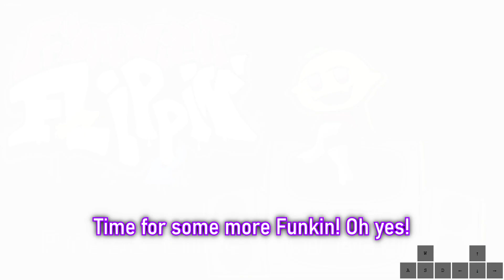This Friday Night Funkin' Mod Is Flippin Weird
I played this really cool mod that swaps the characters places. Senpai now takes BF's place and battles for Lemon Monster's love! It's very cursed, but a cool idea. The mod is still in development and I'll probably come back to it in the future.
(Also I threw in more edits this time around, and let me know if you would like to see more edited videos like this in the future!)

(The Dev Team is listed on the mod page, go show these people support!!)

Chapters:
0:00 Intro
0:17 Tutorial
1:01 Week 1
5:25 Week 2
8:44 Outro